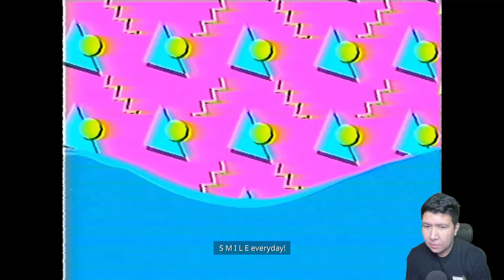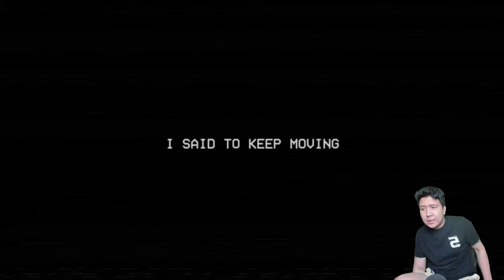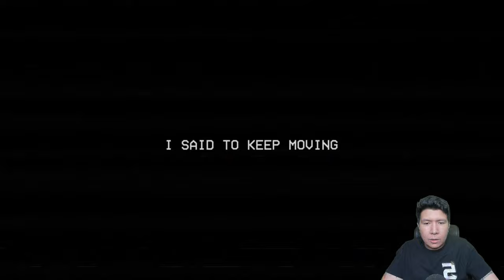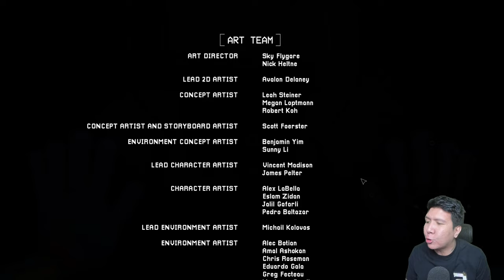CATNAP DATANG UNTUK MEMBURU KITA! Poppy Playtime Chapter 3 FULL GAMEPLAY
nightbot commands:

!topupstore
!sebutnamaku
!daganganku
!umur
!asal
!awalyoutube
!gamefavorite
!jadwal
!pacar
!cendy
!rio
!harly
!eka